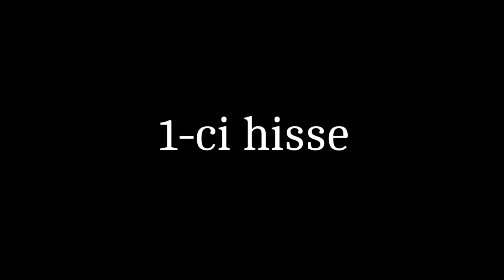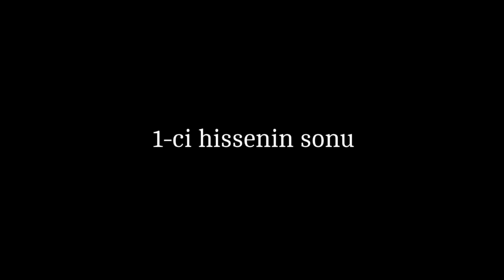ok.ru butulka ZONA vs DTP, PLOXAYA, LADY #1